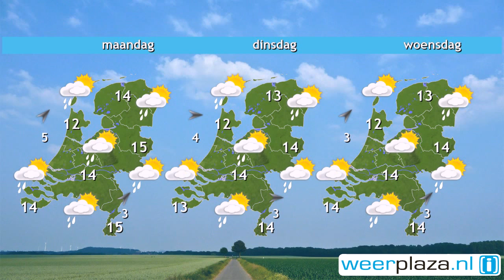Weerbericht zaterdag: Beetje zon, enkele bui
Er is veel bewolking en in het zuidoosten valt soms wat regen. Later kan er elders ook een bui vallen. Vooral in het westen schijnt de zon soms. Het wordt 11 of 12 graden, bij een matige noordwestenwind. Komende nacht zijn er bredere opklaringen, maar in Limburg blijft het bewolkt en is kans op regen. Het koelt af naar 5 tot 2 graden. Zondag overdag wordt het vrij zonnig, in de middag ook in het zuidoosten. Het blijft droog en met een zwakke tot matige noordelijke wind wordt het 12 tot lokaal 15 graden.